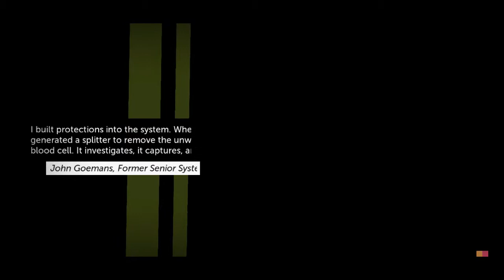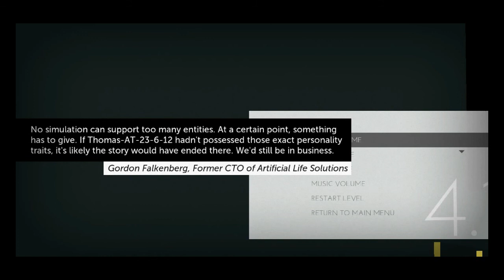Laura [Thomas Was Alone | Episode 4] (FR)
Aujourd'hui on rencontre Laura, un nouveau profil psychologique très intéressant, qui ne tarde pas à tisser quelques liens avec... Vous verrez.

(Thomas Was Alone, un jeu de Mike Bithell.)